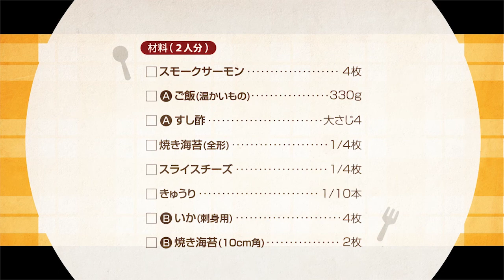221004 ハロウィン手まり寿司